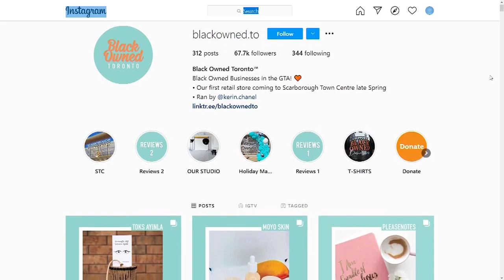Has corporate Canada made diversity strides in the last year?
Kerin John CEO of BlackOwned TO and diversity expert Akin Akinnola discuss the success and failures in the past year. "It's one thing to have a lot of Black employees on the front lines but are they represented at senior leadership levels?"